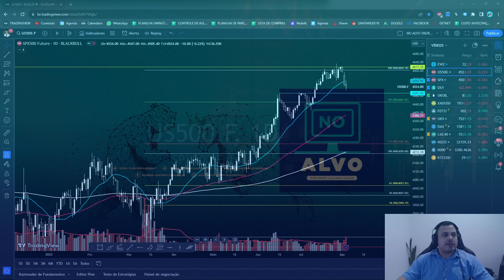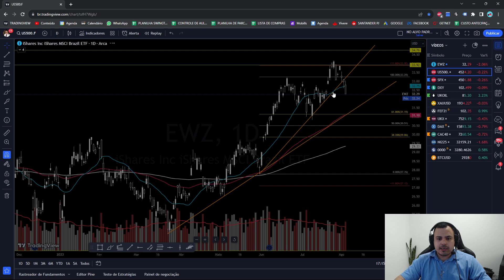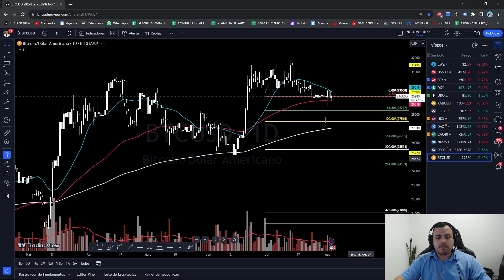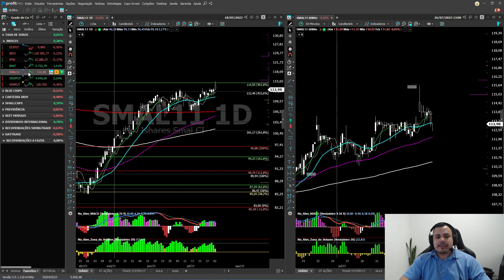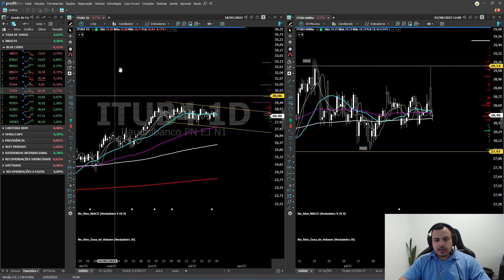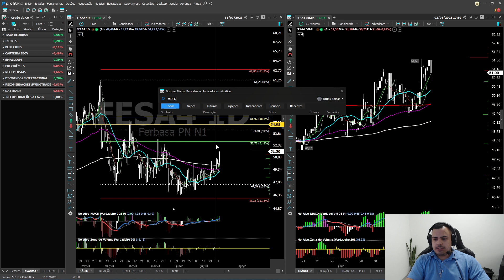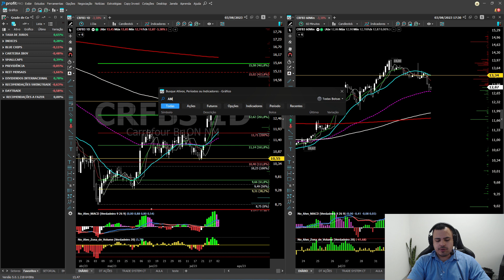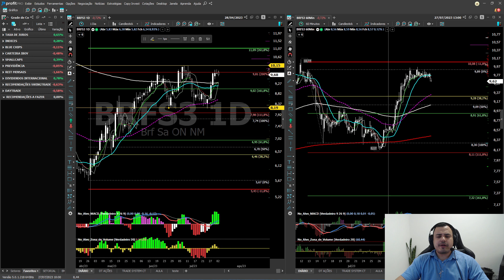BOLSA DE VALORES FECHAMENTO DIÁRIO 03/08/2023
CURTE, COMENTA E COMPARTILHA! Ajuda muito a divulgar o canal! Forte abraço.

Para mais informações e entrar no grupo fechado, entre em contato pelo privado

Venha fazer parte do melhor grupo de  SWINGTRADE do Brasil! Aula, objetividade, resultados e aprendizado! Grupo Fechado NO ALVO!

1. ANÁLISES AO VIVO DE AÇÕES PARA SWINGTRADE MERCADO LOCAL E INTERNACIONAL

2.  ARQUIVO PROFIT COM TODOS OS ESTUDOS REALIZADOS AO LONGO DO DIA PELO PROFESSOR.

3.  DIREITO A PEDIDOS DE ANÁLISE DURANTE O PREGÃO

4.  DISPONIBILIZADO DIARIAMENTE UMA LISTA DE ATIVOS PARA FICAR DE OLHO SWINGTRADE